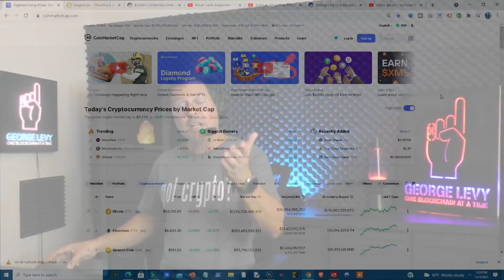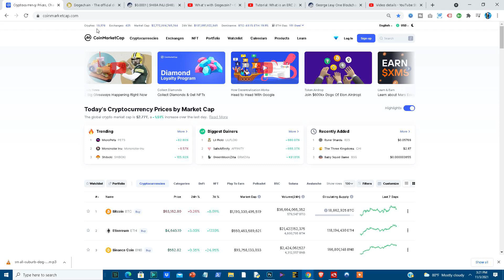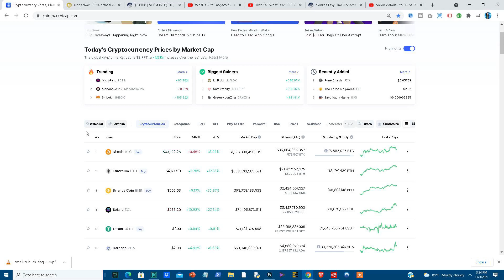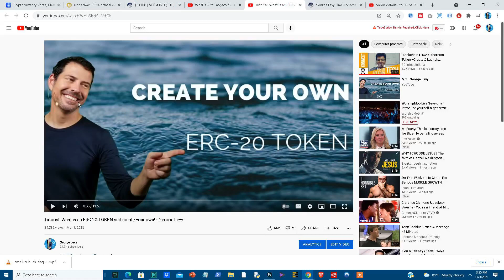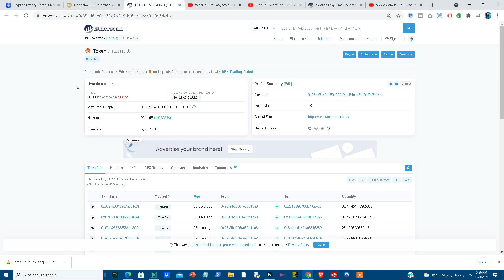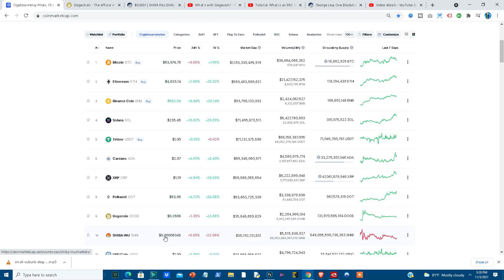Dogecoin? SHIBA INU? What's the difference? - George Levy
There is a lot of buzz around Dogecoin and SHIBA INU, two cryptocurrencies which feature a lovable type of dog called a "Shiba Inu".

But...  why are they so buzz worthy? How are they similar? How are they different? WHY SHOULD YOU CARE?

In this video, I go over both cryptocurrencies with a history lesson and I present to you valuable resources you may be interested in.

Follow George Levy, earn free cryptocurrency and learn more on my Odysee video channel at:

Get a free Bitcoin wallet, buy cryptocurrencies including Dogecoin and SHIBA INU, and find out how you can earn $10 in free bitcoin at the following link: